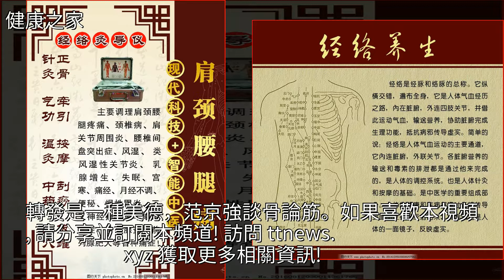中醫診病之祕訣（好好學習，會有驚喜）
中醫診病之祕訣（好好學習，會有驚喜）中醫,穴位,好好學習,糖尿病,高血壓中醫診病之祕訣（好好學習，會有驚喜）中醫 穴位 好好學習 糖尿病 高血壓